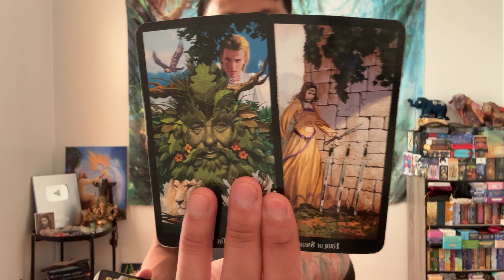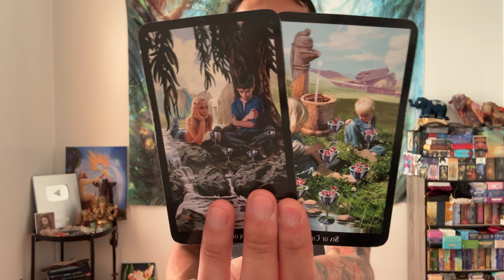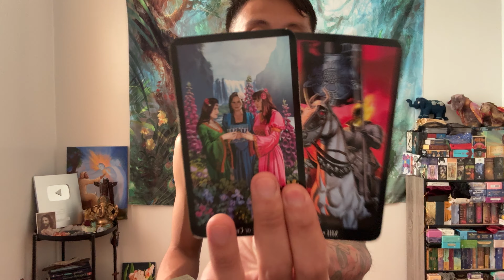Pisces ♓️🔮⚡️❤️💰- It Happened This Way So You Can Get Out, Pisces!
This is a general reading, "What You Need To Know!" for Pisces for September 2024. We will look at your overall energies and see what is surrounding you. This can be in love, relationships, friendships, family, finance, career, personal development, and spiritual development. We will see what the cards have to say.

Travelling With Gary/ @travellingwithgary

Decks used in this reading:
Witches Tarot